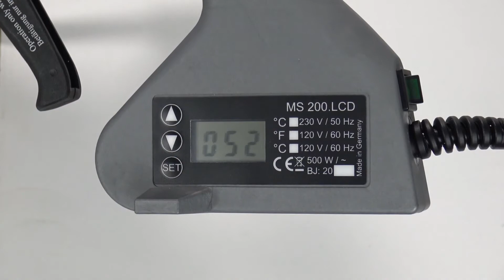MS 200.LCD Hot Glue Gun for Professionals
The MS200.LCD is an extremely versatile high output hot glue gun as it can take not only glue sticks, but granules, pillow or slugs. It has a large glue chamber that has a capacity of 250ml, and now features an digital thermostat control (from 30 - 200 degrees celcius) with an LCD display.